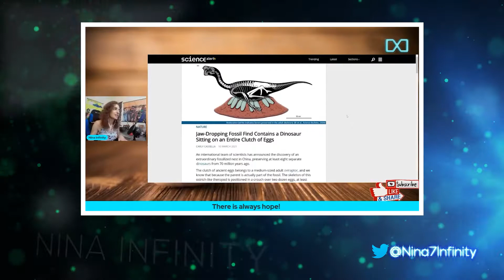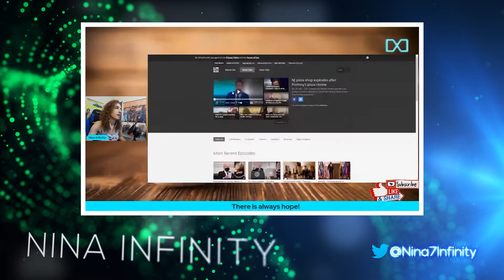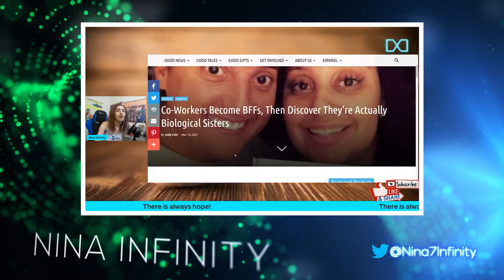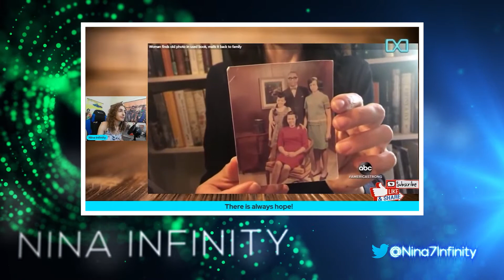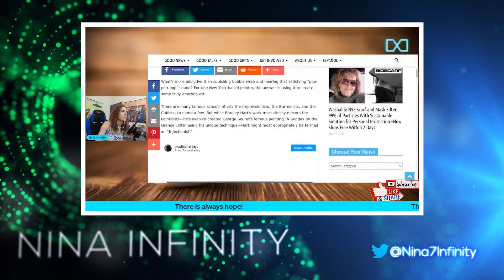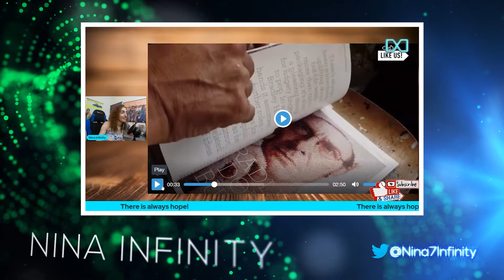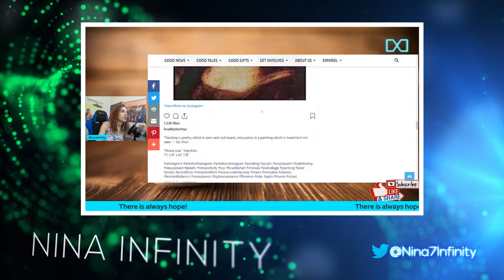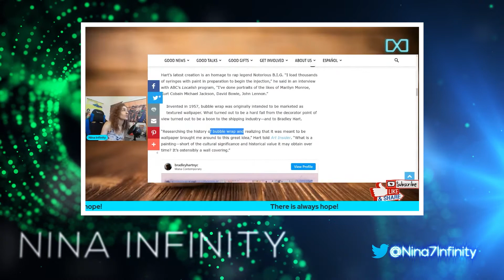Bubble Wrap Artist Makes INCREDIBLE Art; Dave Portnoy Continues Saving Businesses & MORE GOOD NEWS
Episode 25 of Infinite Hope. For the Week of 03/12/2021